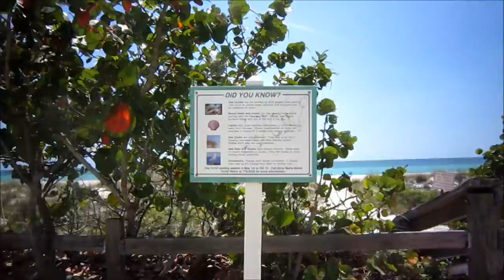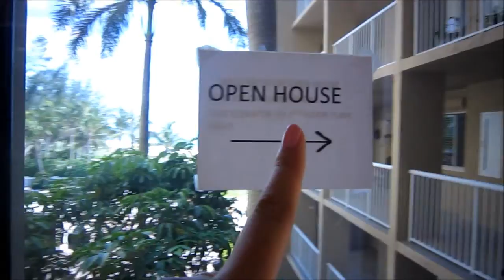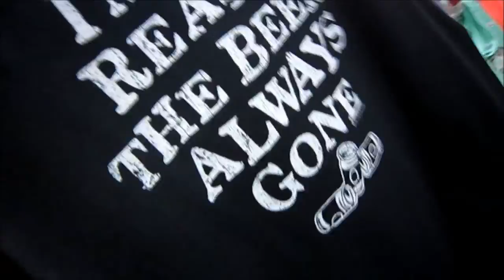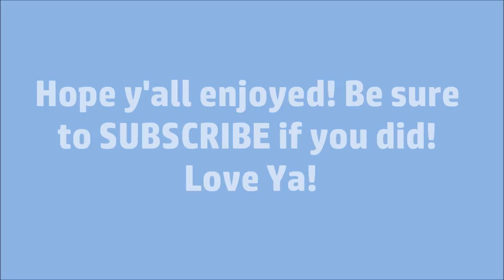Welcome To My Life Week Five!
"The one thing that you have that nobody else has is You. Your voice, Your mind, Your story, Your vision.So write and draw and build and play and dance and live only as you can."